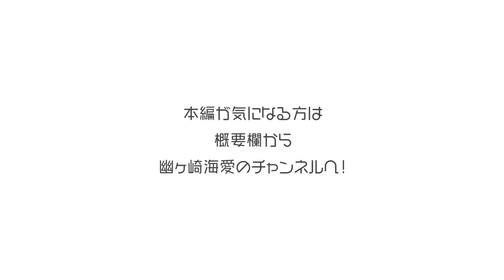【VTuber】小岩井ことりと🐋幽ヶ崎海愛🐋のやりたいこといっぱいラジオ（公開リハーサル）【コラボ】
声優の小岩井ことりです。
Hello！ My name is  Kotori Koiwai（@koiwai_kotori）as a voice actress in Japan.

幽ヶ崎海愛さんとのコラボ動画、【やりたいこといっぱいラジオ　公開リハーサル】
本編収録前の少し緊張気味のトークをお楽しみください！

【声優】小岩井ことりと幽ヶ崎海愛のやりたいこといっぱいラジオ【コラボ】

【収録アシスタント、整音・MA】　かごめP

☆小岩井ことり1st写真集「イヤホン・ヘッドフォンことり図鑑」発売中
☆ラジオ「ことりの音」(毎月第2第4木曜日22:00)配信中
☆雑誌「GetNavi」にて毎月『やりすぎ!?ことりズム』連載中